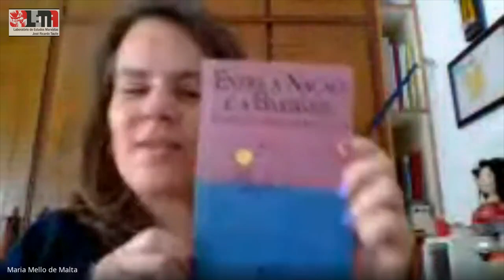A Atualidade do Pensamento de Celso Furtado - Plínio Sampaio Jr.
Os pesquisadores e professores do LEMA Maria Malta e Jaime León entrevistam o professor Plinio Sampaio Jr. sobre a atualidade do pensamento de Celso Furtado. Esta é a 1a atividade de celebração dos 100 anos de Celso Furtado e Florestan Fernandes feita pelo Laboratório de Estudos Marxistas José Ricardo Tauile (LEMA).